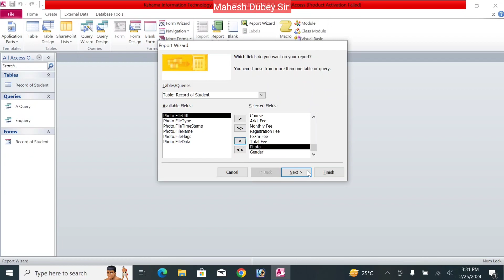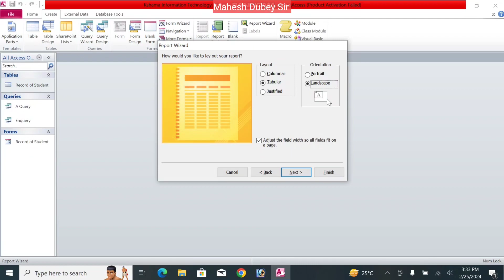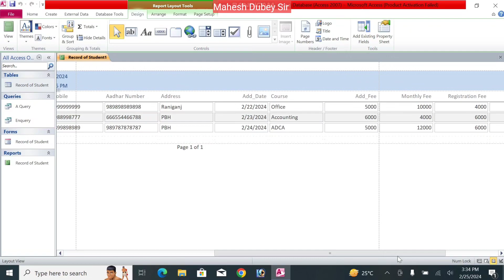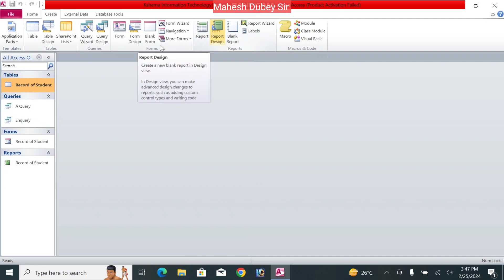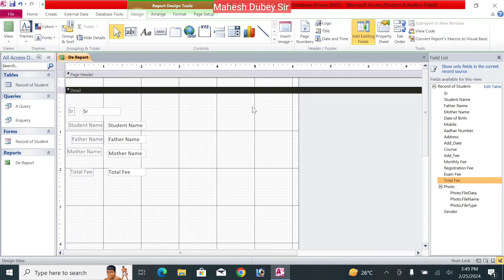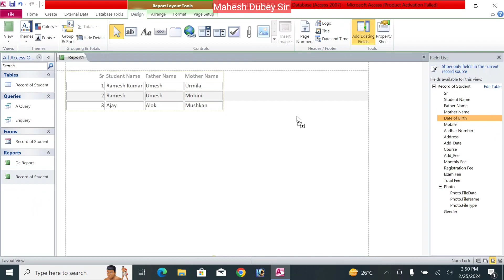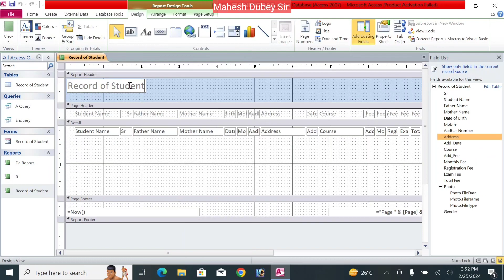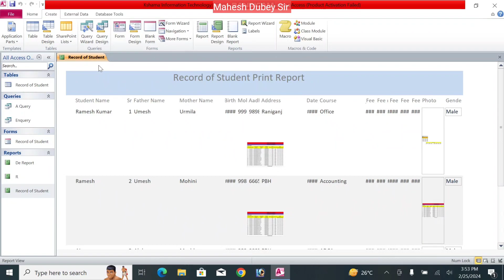MS Access Report Banane ka Asan Tarika | Step-by-Step Tutorial in Hindi | Wizard aur design ka use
Namaskar dosto! Is video mein hum dekhenge kaise MS Access mein report banaya jata hai. MS Access ek powerful tool hai jo database management ke liye use hota hai aur ismein report banane ka bhi feature hota hai. Hum is video mein step-by-step dekhege kaise aap wizard aur design ka istemal karke reports bana sakte hain.

Video mein shamil honge:
1. MS Access ke introduction aur kyun report banane ka importance hai.
2. Report banane ke liye Wizard ka istemal kaise karein.
3. Report design karne ka tarika aur kaise customize karein.
4. Report mein filters aur sorting kaise apply karein.
5. Report ko print kaise karein aur PDF mein save karein.

Yeh video dekh kar aap MS Access mein reports banane ka tarika aasani se samajh jayenge. Dhanyawad!